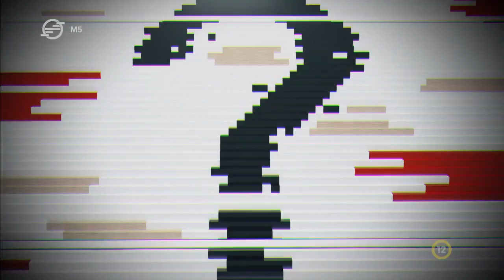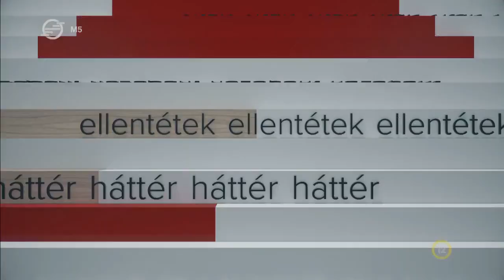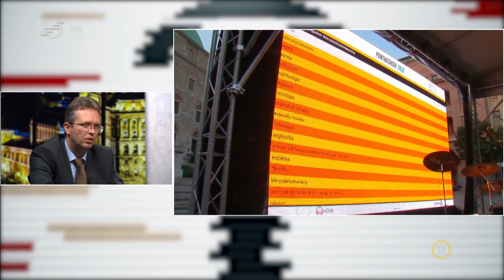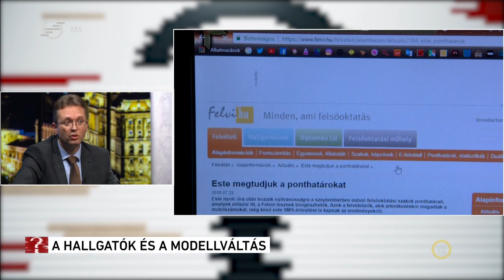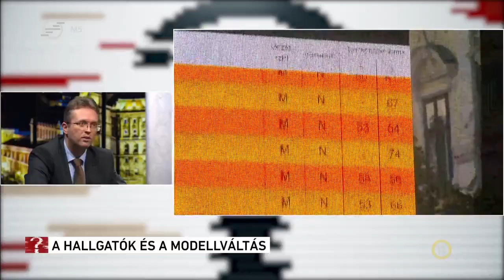Ez itt a kérdés – Egyetemi modellváltás ( 2022. február 23.)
Gyakorlatorientált szakok és élményalapú oktatás - Csak néhány pozitív hozadéka az egyetemi modellváltásban részt vevő intézményeknek. De vajon milyen további lehetőségek várnak a hallgatókra? Erről beszélgetett Árvai Zoltán vendégeivel:
Stumpf István - egyetemi modellváltásért felelős kormánybiztos
Hankó Balázs - felsőoktatásért felelős helyettes államtitkár
Fodorné Molnár Márta - rektor, Magyar Táncművészeti Egyetem
Miseta Attila - rektor, Pécsi Tudományegyetem